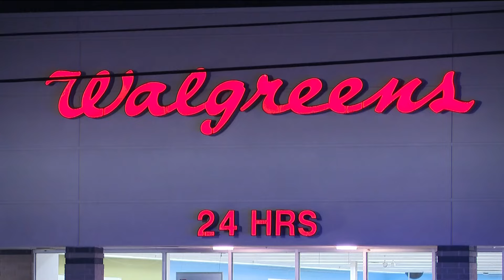Wanted man, armed, shot dead by police in Walgreens in Cobb County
An officer shot him, and NJenkins was taken to Kennestone Hospital, where he later died. Georgia Bureau of Investigation (GBI) was asked to complete an investigation